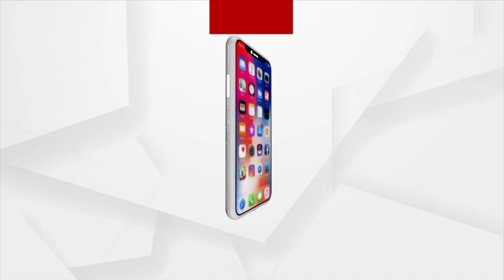American Couple Mike and Anne sharing glimpses of their 10 Years' Long Honeymoon Days